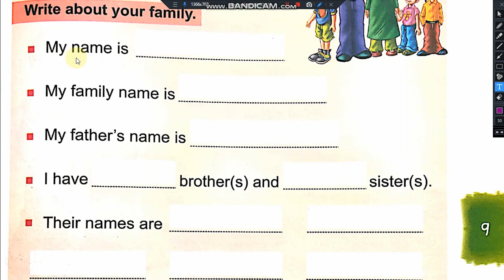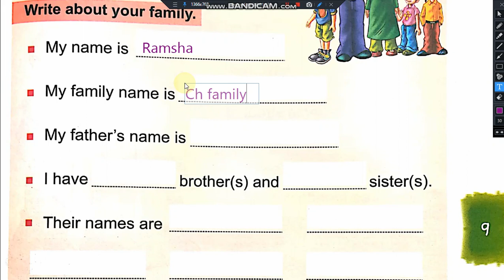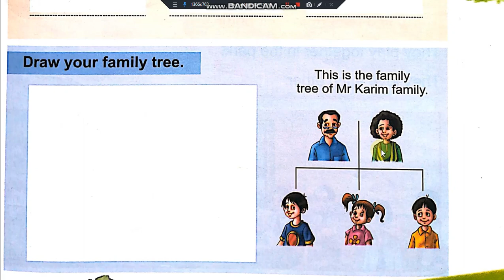Social Studies Class 1 Ch # 3 My Family Activity